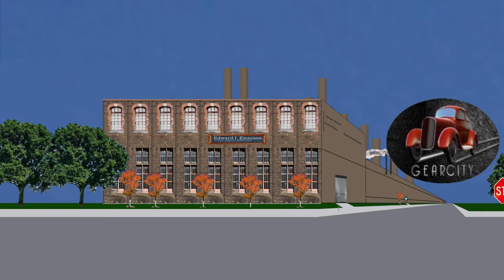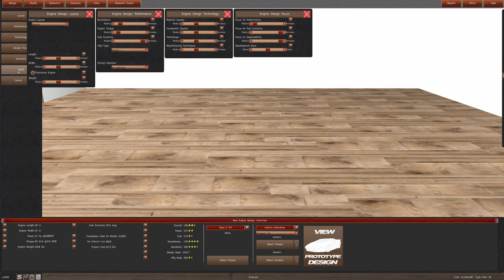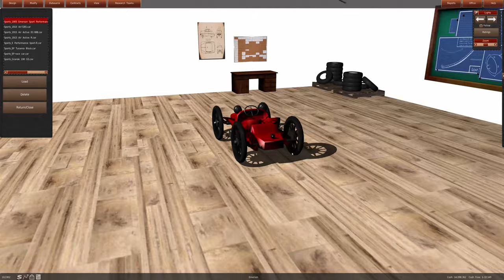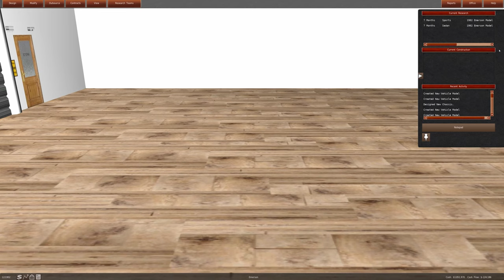GearCity:Edward J. Emerson Inc Experience up to August 1903 Episode:31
Have you ever dreamed of running your own car company?
Thousands have tried, and many have failed. What made business leaders such as Henry Ford, William Durant, and Karl Benz so great? Could you ever accomplish what they did?
Now is your chance to find out. GearCity is a realistic historically focused economic simulation of the global automobile industry. Unlike tycoon games, GearCity has not been simplified. It is a complex, realistic, in-depth management sim that will take several hours to grasp and hundreds of hours to master. Thousands of players across the globe and industry professionals from automotive engineers to economics professors have praised the game’s intricate details.

GearCity offers a wide variety of design and business choices.
Create chassis, engines, transmissions, and vehicles. Manage production lines, supplies, prices, and employees. Build factories and distribution branches. Set marketing and racing budgets. Negotiate with benefits unions. Adjust dividends on your subsidiaries and enact hostile takeovers in a feature-heavy stock system. Produce munitions and military equipment for governments at war. Let your imagination free and choose your own path.

Customized GearCity Base map 2 with updated marques, custom components, and vehicle parts.

Over 170 auto manufacturers such as Tesla, Volvo, Fiat, Rivian, Stanley, Locomobile, Ferrari, Saab, Duesenberg, Porsche, BMW, GM, Ford, Chrysler, Dodge, Opel, and many more.

Many times, you see an automaker and wonder why they operate the way that they do.

Technical Knowhow
While the game industry shifts towards drag-and-drop game development via Unity and Unreal, we stick to old-school methods of actually programming our own games.

REGULAR UPDATE
POSTED
Sat, July 9
v2.0.0.6 Patch
Here is another small bugfix update for your weekend.
Greetings everyone!

I have for you all a small bug fix update. It's mostly tidying up a few things that were reported to me since the last update.

-Engine: Added Additional Error Checking to Prevent Rare Vehicle Design Crash.
-Bugfix: Fixed Borderless windows in-game setting in Windows.
-Maps: Updated UA city names on Base City Map names to IATA standard.
-GUI: Fixed some text alignment issues in the Japanese Language File
-Web: News page is now separated based on which game distribution platform you are using.
-Engine: Fixed issues with the Chat system that prevented it from working on 64-bit builds.
-Engine: Fixed browser not redirecting to an internal error page when a report isn't found or when you're offline.
-Engine: Created offline pages for news and manual. The latter will have a static manual once we complete the manual.
-Translations: Updated Translations, added Ukrainian support.
-Gameplay: Minor tweak to Morale increase when paying good wages.
-Gameplay: The game will now only sell a fraction of shares when you run out of money instead of all your share of a single entity.